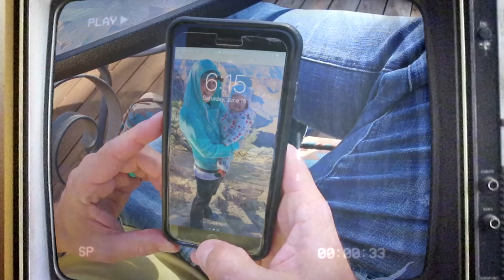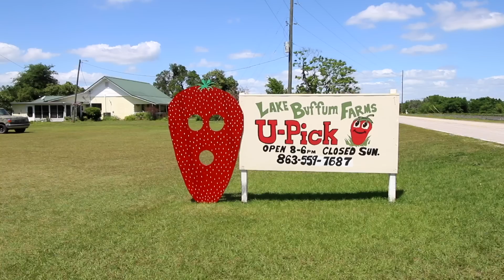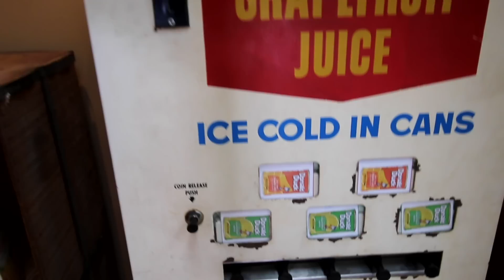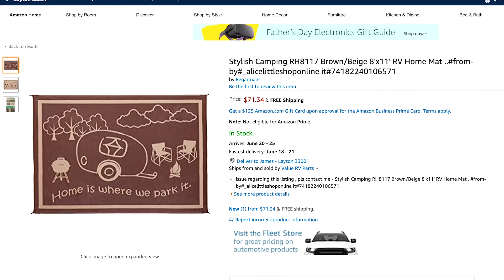A NORMAL DAY IN RV LIVING 🏕 Free Camping in Florida with Boondockers Welcome // Our RV Life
We are headed south to Miami florida but on our way we stop to relax in Lakeland Florida to visit Legoland.  We found a boondockers welcome that was less than 30 minutes a way and could not pass it up!  While we are here we visit the local u pick strawberry patch and learn how Florida Natural Orange Juice is made!

➡️Zach Attack
➡️Ryan & Lee H
➡️Chad Jenkins